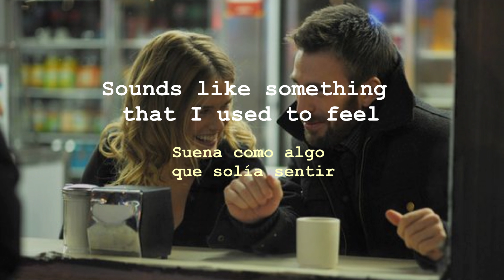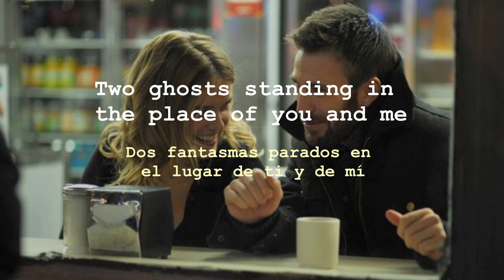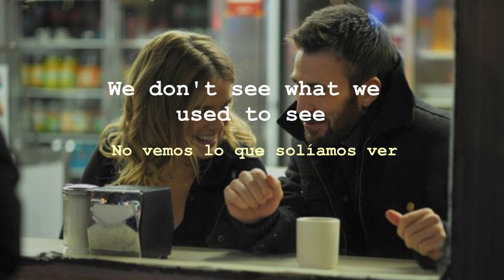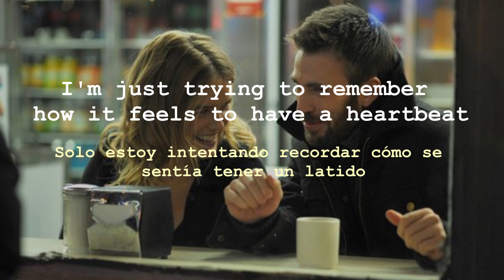Harry Styles - Two Ghosts / Lyrics / Sub.Español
Songsters! After a while I'm posting again something from the fabulous Harry Styles, in fact I was thinking about re-uploading the other song and increase the quality of the video. I care a lot about you guys, and I want the best content for you; anyway, this is Two Ghosts.

Songsters! Después de tiempo vuelvo a publicar algo del fabuloso Harry Styles, de hecho estaba pensando en resubir la otra canción y aumentarle la calidad al vídeo. Me importan mucho, y quiero el mejor contenido para ustedes; en fin, esto es Two Ghosts.

*Lyrics:*
Same lips red, same eyes blue
Same white shirt, couple more tattoos
But it's not you and it's not me
Tastes so sweet, looks so real
Sounds like something that I used to feel
But I can't touch what I see

We're not who we used to be
We're just two ghosts standing in the place of you and me
Trying to remember how it feels to have a heartbeat

The fridge light washes this room white
Moon dances over your good side
And this was all we used to need
Tongue-tied like we've never known
Telling those stories we already told
'Cause we don't say what we really mean

We're just two ghosts swimming in a glass half empty

We don't see what we used to see

I'm just trying to remember how it feels to have a heartbeat

*Sub.Español:*
Los mismos labios rojos, los mismos ojos azules
La misma camisa blanca, un par de tatuajes más
Pero no eres tú y no soy yo
Sabe tan dulce, parece tan real
Suena como algo que solía sentir
Pero no puedo tocar lo que veo

No somos quienes solíamos ser
Solo somos dos fantasmas parados en el lugar de ti y de mí
Intentando recordar cómo se sentía tener un latido

La luz de la nevera lava esta habitación blanca
La luna baila encima de tu lado bueno
Esto era todo lo que solíamos necesitar
La lengua se nos trababa como nunca lo habíamos visto
Contando esas historias que ya contamos
Porque no decimos lo que realmente queremos decir

Solo somos dos fantasmas nadando en un vaso medio vacío

No vemos lo que solíamos ver